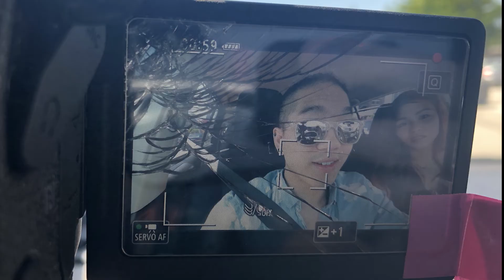a CATCH UP vlog!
Camera Gear:

Backup Camera: Canon Powershot G7X Mark 2
Microphone: Rode VideoMic GO Light Weight on-Camera Microphone
Action Camera: GoPro Hero 7 Black
Backup Microphone: Rode Microphone (without batteries)
Super Wide Angle Lens: Canon Ef-S 10-22mm f/3.5-4.5
Second Lens: Canon EF-S 18-135mm f/3.5-5.6